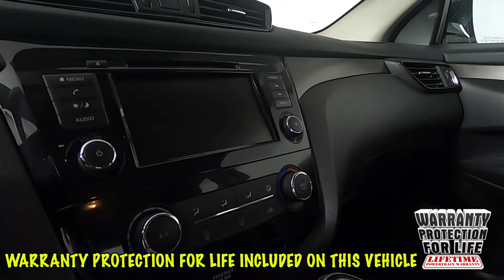2019 Nissan Rogue Sport S SUV JN1BJ1CP5KW213209